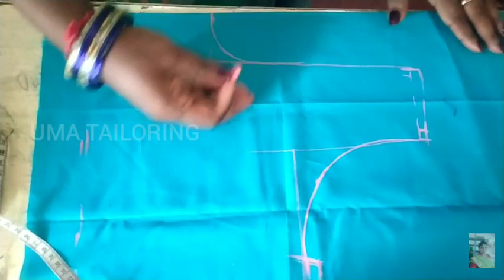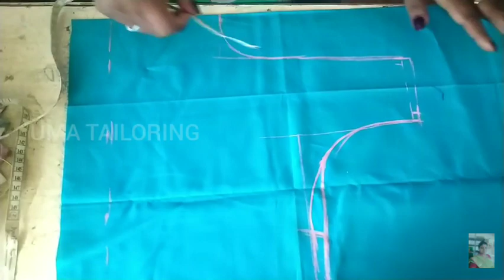பிளவுஸ் துணி வெட்டுவது எப்படி ?|| PART 1 || Easy Blouse Cutting || Blouse Stitching||@umatailoring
Cloth stitching video PART 2 👆